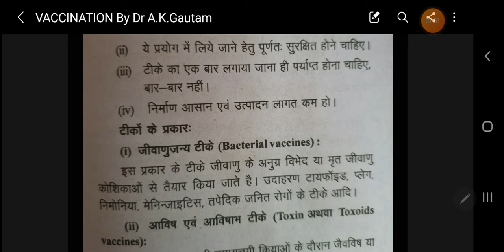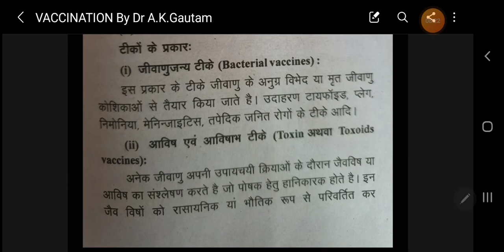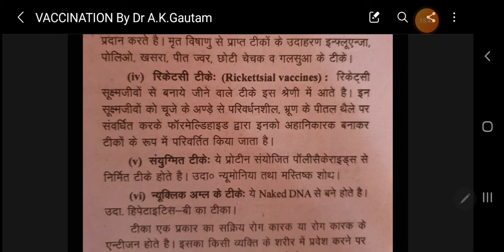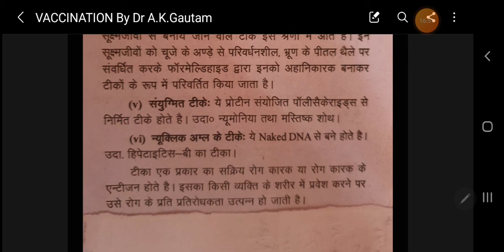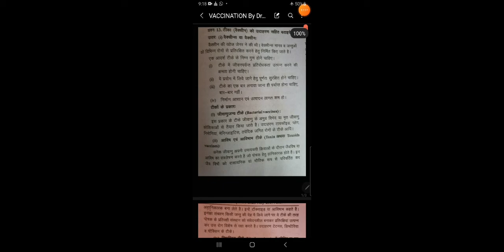Vaccination : By Dr.A.K.Gautam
VACCINATION
B.Sc.2nd Year : Zoology Paper 3rd
Dr A.K.Gautam
Department of Zoology
Government Bangur P G College
Didwana  , Distt.  Nagaur
Rajasthan